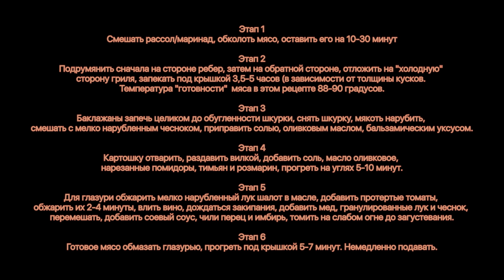Говяжьи ребрышки на углях. Low&slow с азиатскими мотивами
Грудинка (с учетом веса костей) 1кг

Рассол/маринад
Вода 40мл
Вино красное сухое 20мл
Соль 6г

Глазурь:
Вино красное сухое 100мл
Лук шалот 1шт
Протертые томаты 50г
Перец чили 1шт
Имбирь 20г
Соевый соус 20мл
Лук гранулированный 5г

Гарнир:
Баклажаны
Картошка
Помидоры
Масло оливковое
Тимьян/розмарин/соль

Этап 1
Смешать рассол/маринад, обколоть мясо, оставить его на 10-30 минут

Этап 2
Подрумянить сначала на стороне ребер, затем на обратной стороне, отложить на "холодную" сторону гриля, запекать под крышкой 3,5-5 часов (в зависимости от толщины кусков. Температуре "готовности"  мяса в этом рецепте 88-90 градусов.

Этап 3
Баклажаны запечь целиком до обугленности шкурки, снять шкурку, мякоть нарубить, смешать с мелко нарубленным чесноком, приправить солью, оливковым маслом, бальзамическим уксусом.

Этап 4
Картошку отварить, раздавить вилкой, добавить соль, масло оливковое, нарезанные помидоры, тимьян и розмарин, прогреть на углях 5-10 минут.

Этап 5
Для глазури обжарить мелко нарубленный лук шалот в масле, добавить протертые томаты, обжарить их 2-4 минуты, влить вино, дождаться закипания, добавить мед, гранулированные лук и чеснок, перемешать, добавить соевый соус, чили перец и имбирь, томить на слабом огне до загустевания.

Этап 6
Готовое мясо обмазать глазурью, прогреть под крышкой 5-7 минут. Немедленно подавать.

Произведение «Говяжьи ребрышки на углях. Low&slow с азиатскими мотивами» созданное автором по имени Дмитрий Fresco, публикуется на условиях лицензии «Attribution-NonCommercial-NoDerivs» («Атрибуция — Некоммерческое использование — Без производных произведений») 3.0 Непортированная.